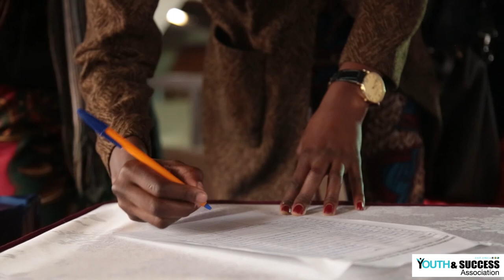Adan Abdullahi-Gulf African Bank:Head of Consumer Banking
In the African continent, Kenya is one country that has skilled and dynamic youth in all fields because of the talent we possess. Kenya has become the number one choice for all global companies that want to set up a base. Based on this, young people need to challenge themselves and dream big so as to build themselves, other youth and the society at large.